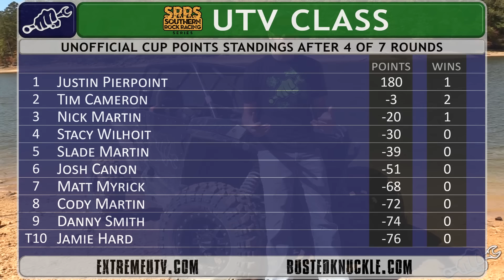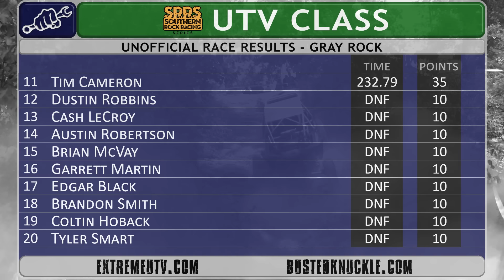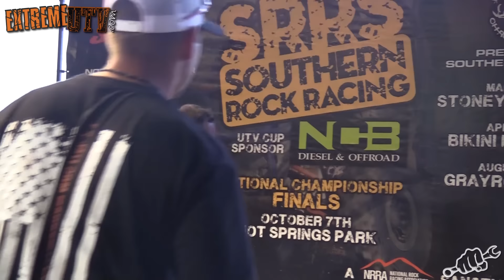SRRS UTV Rock Racing at Gray Rock ORV - Extreme UTV Episode 12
On this episode of Extreme UTV we head to Gray Rock ORV Park in Mt, Olive, Alabama for Race 5 of the 2016 Southern Rock Racing Series UTV class. I came into this race in 7th place for the series looking to do well and contine to move up in the points. The SRRS UTV course was a down and back design with a mix of woods and hill climbs that finished with a rock waterfall climb that gave many drivers problems. Then to make matters worse a torrential down pour happened right as I finished my run, This turned the dry waterfall into and actual waterfall. I drove the Busted Knuckle XP 1000 hard and finished in 6th place which moved me up to 5th overall for the season points race. Tim Cameron broke a front driveshaft in his Turbo RZR Buggy and somehow climbed the final hill in 2wd which was a sight to see. We really enjoy the RZR Rock Racing courses and can't for the next one at Powerline Park in Ohio.